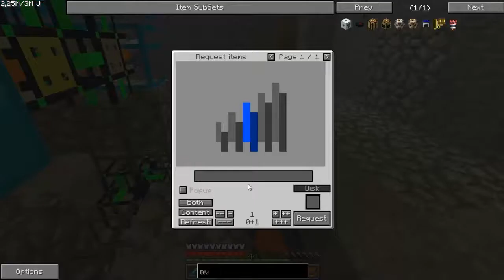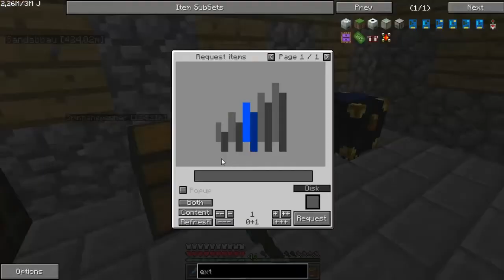Let's Play Together Tekkit Lite #058 - Kräftüng Zeuch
Music made by KevinMacLeod, ocremix.org and Juri Genrichs